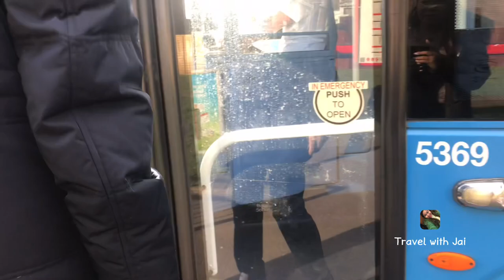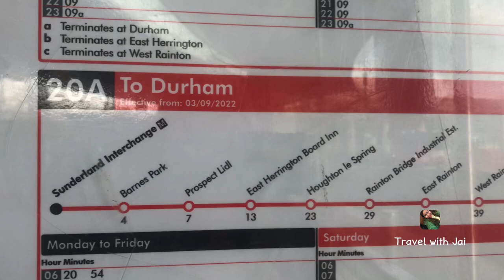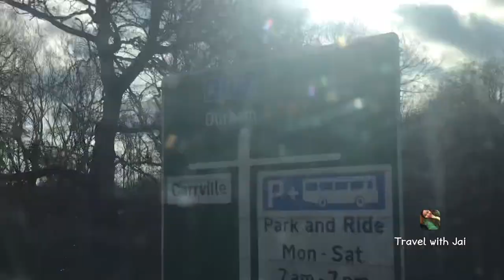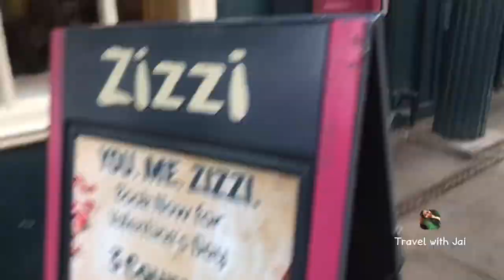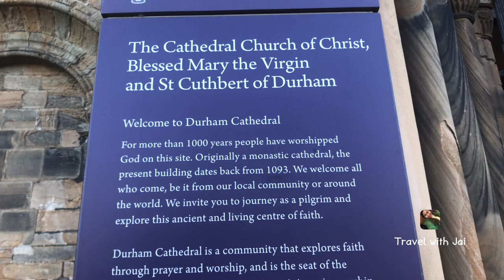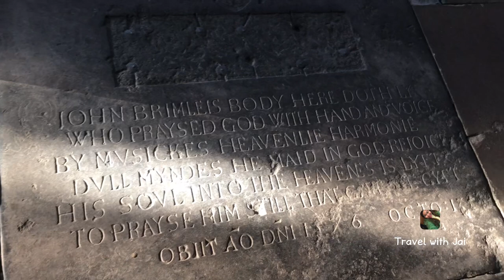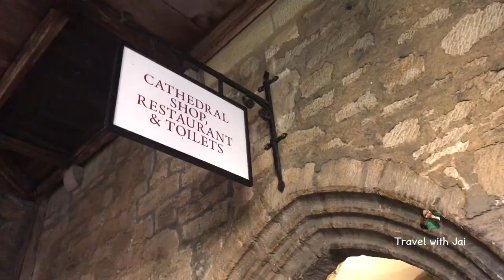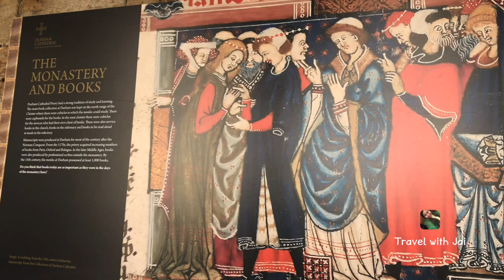Welcome to DURHAM CITY | LOVELY PLACE | TRAVEL WITH JAI